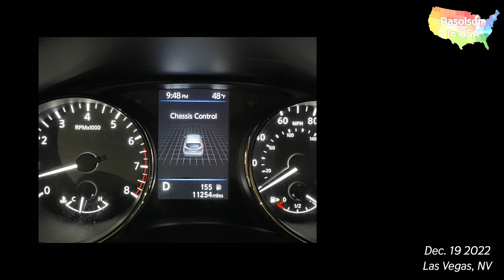Go, CALIFORNIA. 1st Day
미국  서부 여행

1. Las Vegas
2. Death Valley
3. Lake Tahoe
4. San Francisco
5. San Jose
6. Yosemite National Park
7~8. LA
9~10. San Diego
11. Joshua National Park